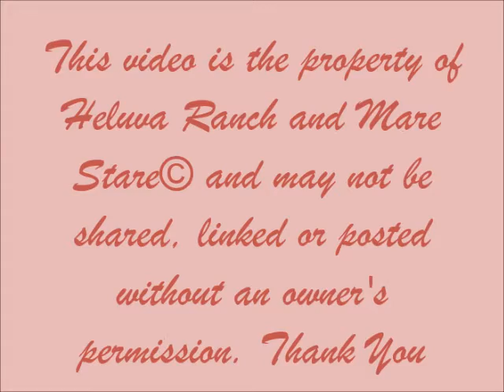Heluva Ranch - HR Miss Emma 1610 - Calving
Congratulations on the Heifer born 12/28/2012.